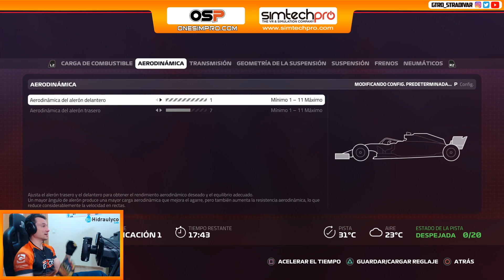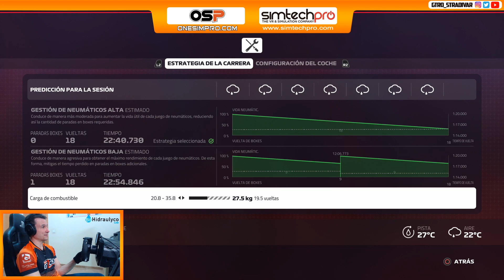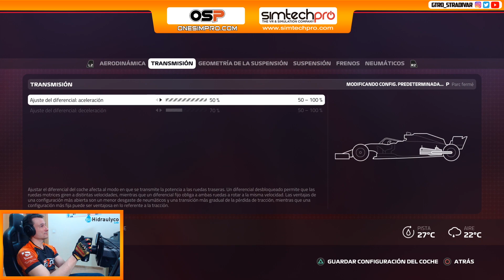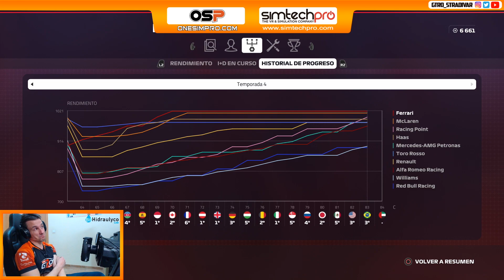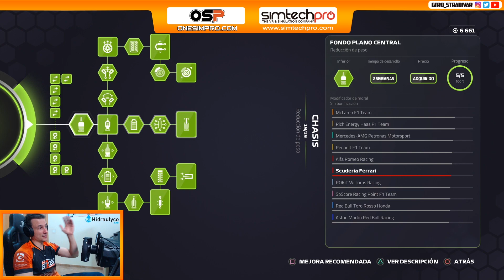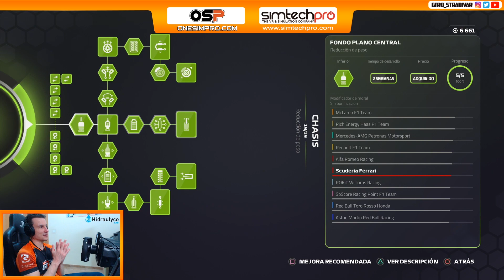F1 2019 - CARRERA PROFESIONAL #167 | PODEMOS SER CAMPEONES | Temporada 4 GTro_stradivar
F1 2019 Codemasters (Playstation 4) - GP Brasil - Carrera en Interlagos